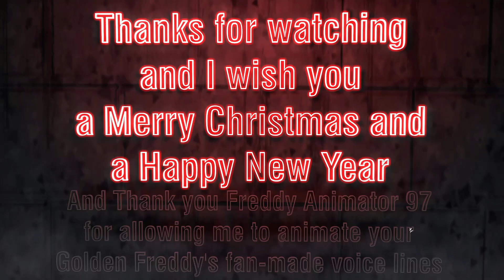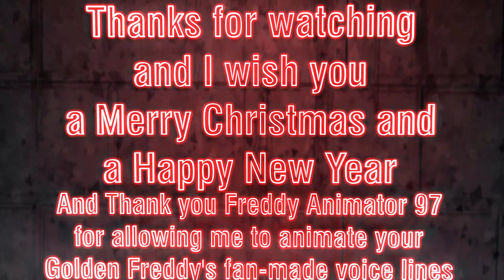Fnaf AR fan-made voice lines ''Golden Surprise'' Bonus Episode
I hope you enjoy this special episode of the Fnaf At Fan-made Voice Lines series.

Voice by @freddyanimator9795